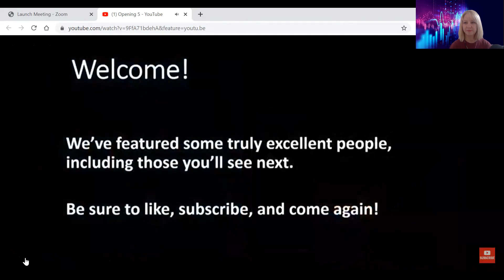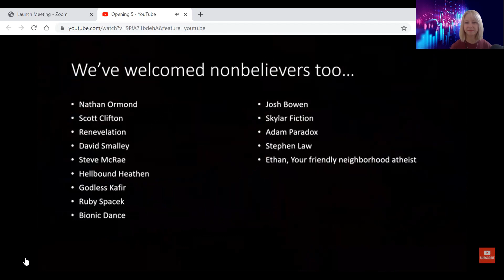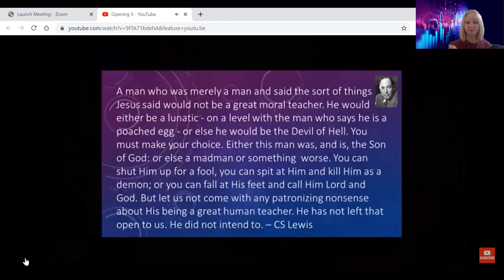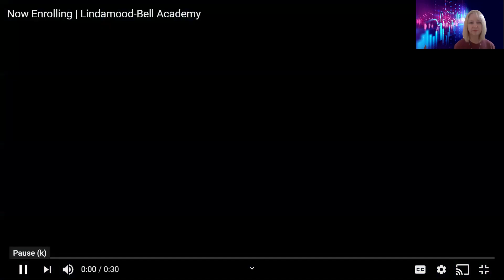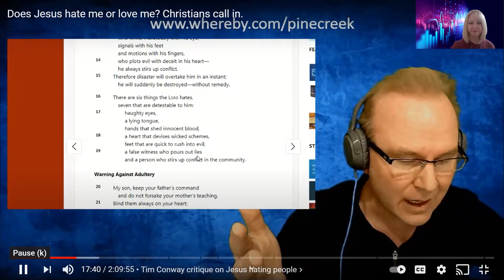PineCreek Doug: The Movie. Feat. Craig Reed, Exxtian Erin, Nathan Ormond, Laura Robinson, Rob Rowe..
Is PineCreek Doug's soul for sale? In this video, we go through a variety of clips where PineCreek interviews Christians (SJ, Craig Reed, and Laura Robinson), marks his own truisms, and jumps in on Nathan Ormond's channel. In the latter, we review conversations he had with Rob Rowe (Sentinel Apologetics), Converse Contender, Nathan, Exxtian Erin, Craig Reed, and SJ.